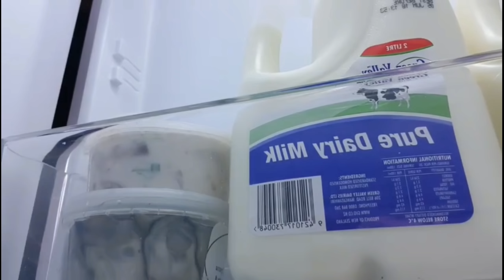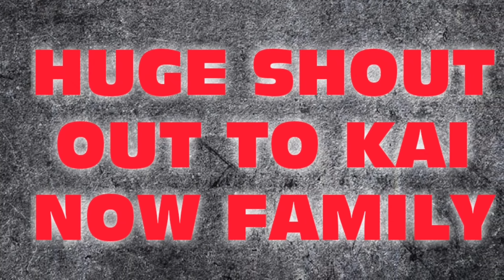MUKBANG NZ OYSTER NZ RAWFISH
MUKBANG* RAW* FISH* NZ OYSTER*